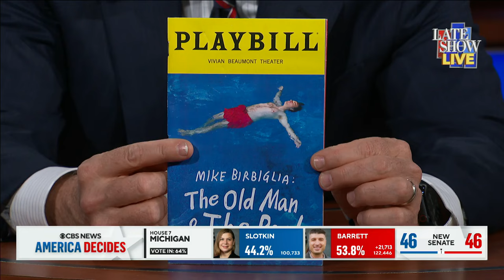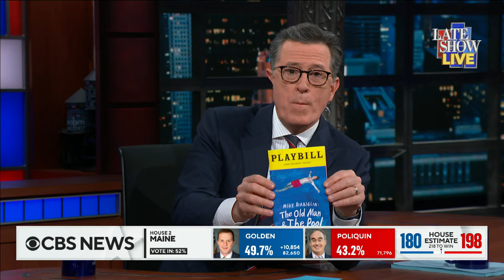Mike Birbiglia: The Only Way To Deal With Life, And Death, Is Jokes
Comedian Mike Birbiglia's new one man show is an exploration of life and mortality, told the only way he knows: with jokes. "The Old Man and the Pool" is at the Vivian Beaumont Theater through January 15th.